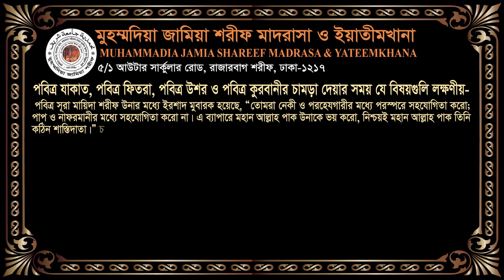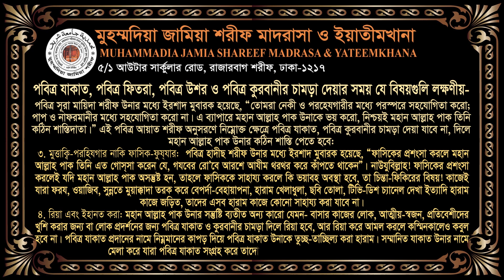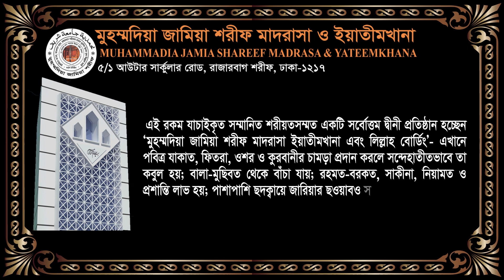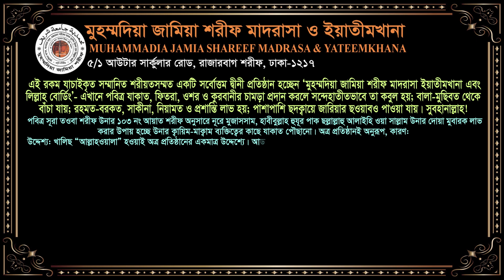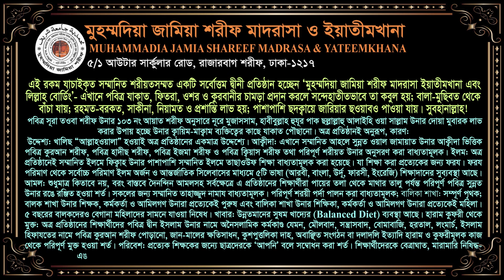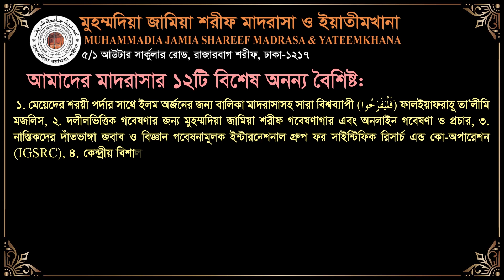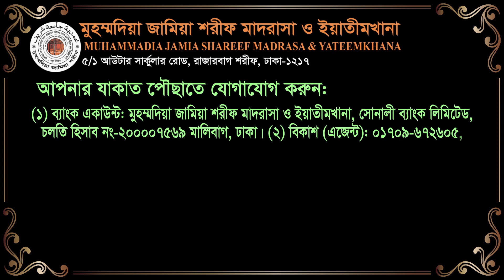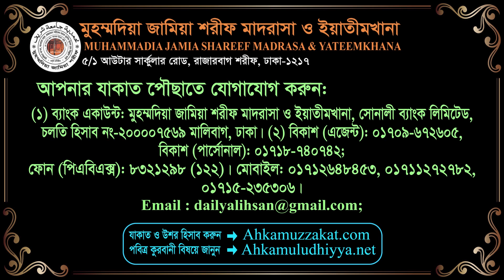New Qusaidha 1440 || by Rohit Hassan | Top Bangla Gozal 2019 ,Rajabag Dorber Sharif, Dhaka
আন্তর্জাতিক সুন্নত প্রচার কেন্দ্র। International Sunnat Promotion Center (Ispc12) রাজারবাগ শরীফ, ঢাকা

আপনার সুন্নতি সামগ্রী, সুন্নতি তৈজসপত্র,  সুন্নতি পোশাক অনলাইনে অর্ডার করতে পারেন।

ঠিকানা : মুহম্মদিয়া জামিয়া শরীফ ক্যান্টিন, সাইয়্যিদুল আ'ইয়াদ শরীফ গেইট, রাজারবাগ শরীফ, ঢাকা। রাজারবাগ পুলিশ লাইন 3 নং গেইট এর বিপরীতে।
৫ আউটার সার্কুলার রোড,  ঢাকা -১২১৭, বাংলাদেশ।

অর্ডার লিংক সমূহ।

২) Play Store App:  "Sunnati" (শতভাগ সুন্নত শতভাগ রহমত, শতভাগ সুন্নতি জীবন-যাপনে সুন্নতি খাবার,সামগ্রী, তৈজসপত্র অনলাইনে অর্ডার করতে এপস টি  ডাউনলোড জরুলী)
এপস লিংক Check out "Sunnati"